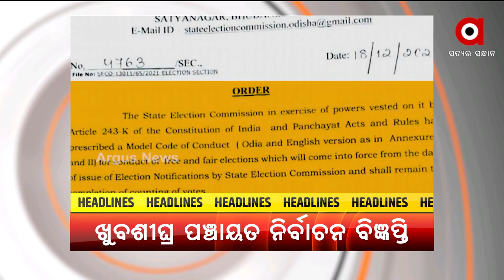Headlines 11am | 19 Dec 2021 | Argus News